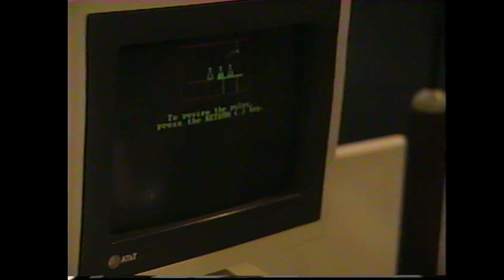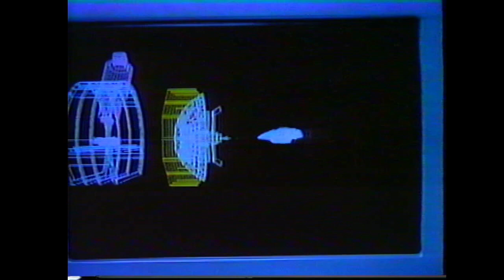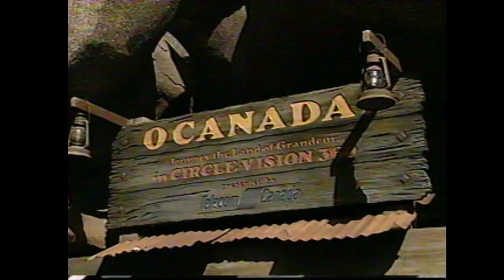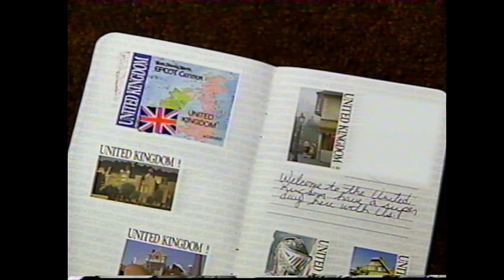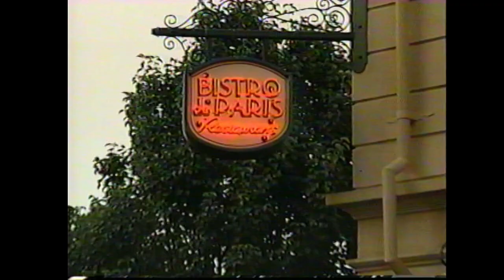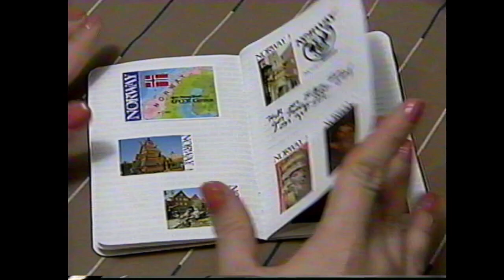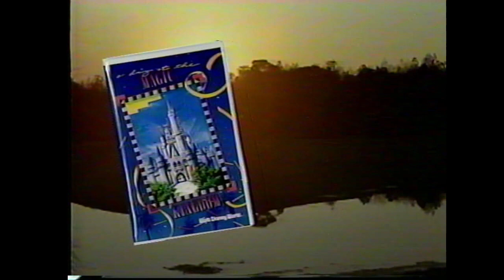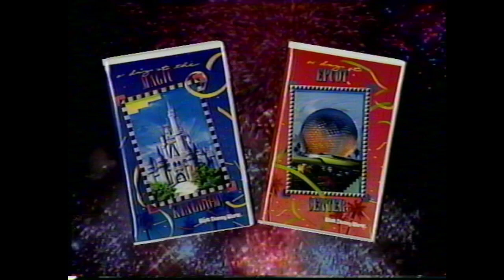A day at EPCOT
Promotional video A day at EPCOT 1988